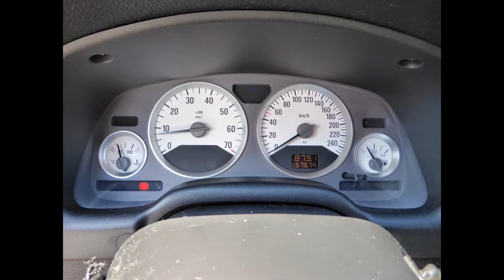Opel Astra II Cabrio Bertone 2.2 147KM - Full Opcja - Sprzedam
Sprzedam Opel Astra Cabrio 2001r 2.2 bertone - Cena 11tys zł -